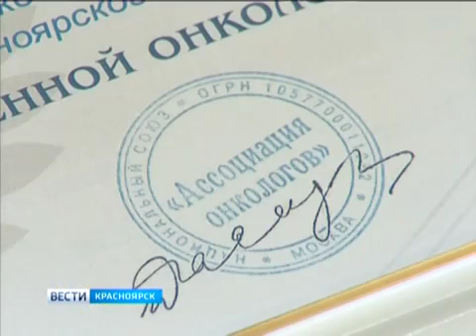Онкологи Красноярска - в пятёрку лучших в стране. Андрей Гришаков, Модестов.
Онкологи Красноярска - в пятёрку лучших в стране. Андрей Гришаков, Модестов. "К нам в Красноярск стремятся попасть многие пациенты из других регионов. Мы отказываем, иначе будут страдать жители Красноярья", - отметил главный врач краевого онкологического диспансера Андрей Модестов.
Страшный диагноз "рак" в Красноярском крае ставят всё чаще.